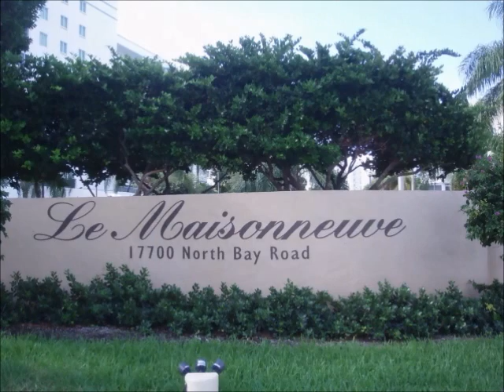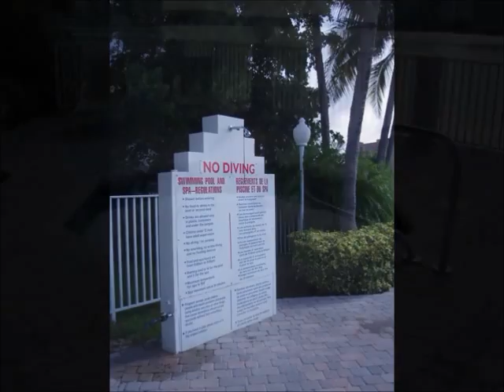Le Maisonneuve in Sunny Isles Beach with Anna Zaytseva Realtor BIG International Realty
Le Maisonneuve is located on the intracoastal side of Sunny Isles Beach, Florida.. Le Maisonneuve condo was Built in 1994.. Le Maisonneuve Condo is a 76 unit condominium the mid-central part of Sunny Isles Beach, Florida. From here you can walk to the beach in 5-7 minutes and enjoy the beach, the sun and the Atlantic Ocean. Le Maisonneuve is very close to the Aventura Mall, about 30 minutes to South Beach, 45 minutes to downtown and close to all the wonderful shops and restaurants on Collins Ave in Sunny Isles Beach, Florida
For availability for units for sale or lease in Le Maisonneuve Condos of Sunny Isles Beach, Realtor Anna Zaytseva has the latest information to buy Sunny Isles Beach Condos and New homes in Miami and rentals for what is called "Florida's Riviera" Sunny Isles Beach, Florida, USA.  Anna Zaytseva of BIG International Realty is an energetic expert on the South Florida Real Estate Lifestyle call for details on Le Maisonneuve Condo
Риэлтор Анна Зайцева в Санни Айлс Бич имеет всю новую информацию о квартирах в Санни Айлс Бич,  домах в окрестностях Майями и аренде недвижимости на Флоридской Ривьере, Санни Айлс Бич, Флорида, США.
Анна Зайцева ответит на ваши вопросы о Le Maisonneuve Condo Если Вы хотите купить или арендовать квартиру или дом в Санни Айлс Бич звоните Анне Зайцевой 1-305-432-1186